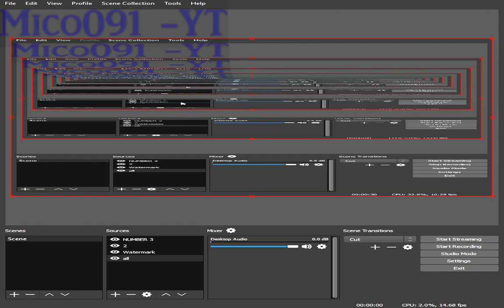haha obs go brrrrrr